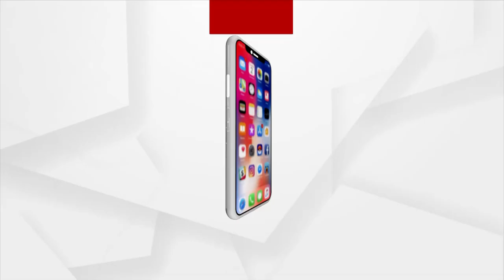Ritika, Cutest Guest on our Show Singing Odia Songs